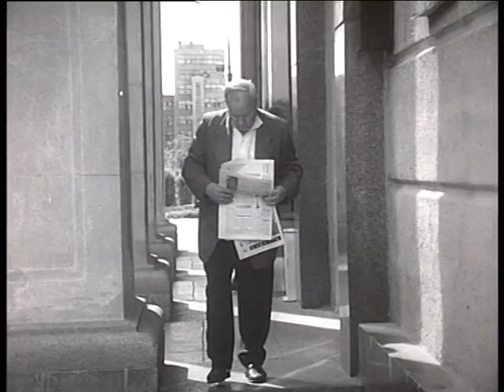Харьков. 1968г "Городская площадь"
Самая большая и самая известная площадь Европы - пл. Свободы (Дзержинского). Харьковская студия телевидения 1968 год. Текст за кадром читает, харьковский поэт Игорь Леонтьевич Мура́тов.